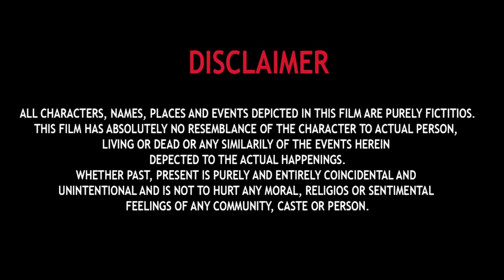"PELEAK DUKOINAKA"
This song is based on a story of a village , where lived a landlord who was  very wealthy , greedy and unfriendly towards the community . One day while he  was away his mansion caught on  fire and his kids were trapped inside. When the landlord returned , he saw  his mansion  burnt . He was devastated,  only to find out later that one of the villager passing by had saved his kids . The landlord realizes his mistake of being rude to others, so he decided to be a better person , respect everyone and help anyone in need .
This songs is dedicated to all the people who help others in need without discriminating and  keeping the humanity alive, that's what makes us humans.